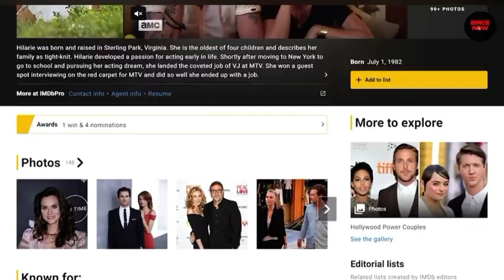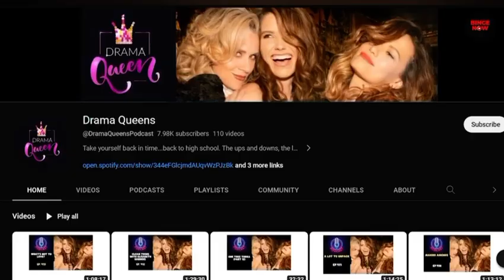Hilarie Burton Leaves Hallmark Over Disagreement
Today we will talk about Hilarie Burton and why she is no longer filing with hallmark and what she’s doing today.

See the full list of others who are leaving hallmark!

Here

Actors Who Got Paid The Most To Leave Hallmark